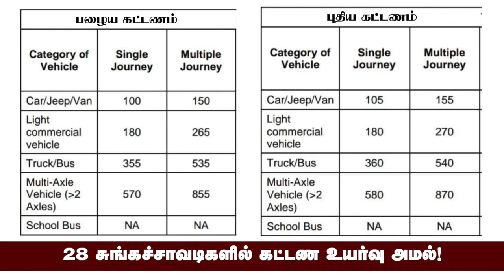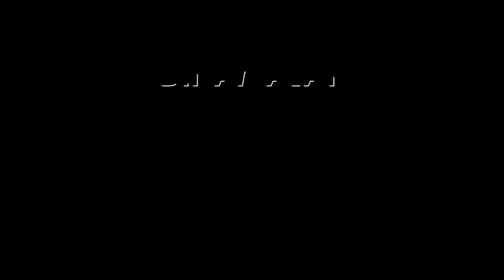அத்தியாவசிய பொருட்களின் விலை உயரும் என கவலை | Toll gate charges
28 சுங்கச்சாவடிகளில்
கட்டண உயர்வு அமல்!Tollgate